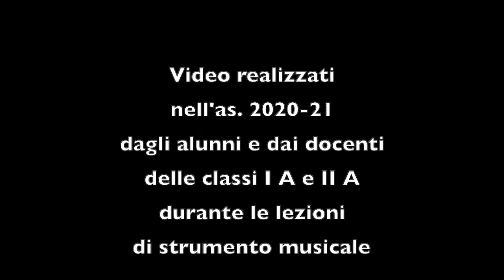LEZIONI DI STRUMENTO